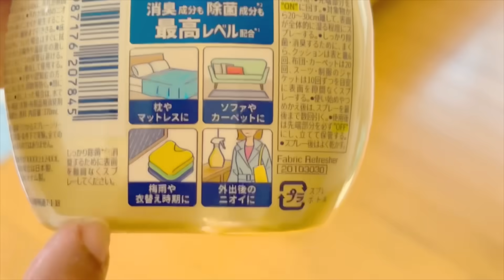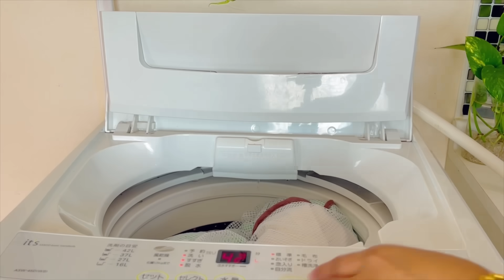අපි දෙන්නාගේ දවසක් ♥️| Life in japan 🇯🇵🇱🇰| Sinhala vlog 😘